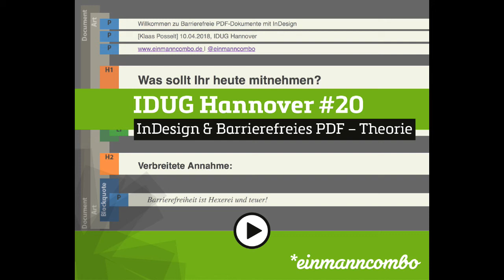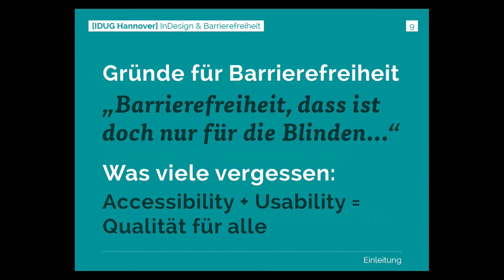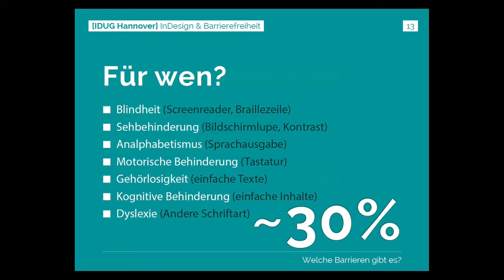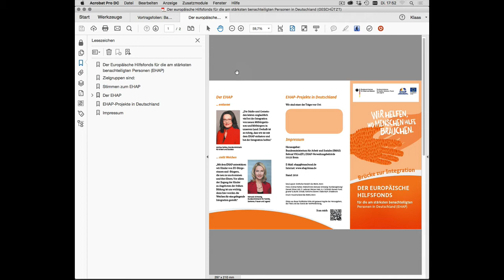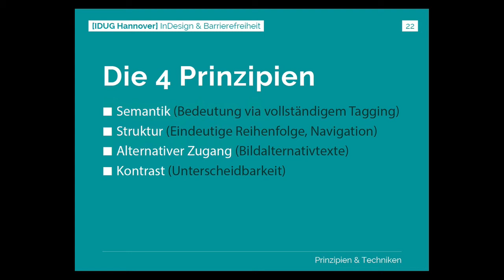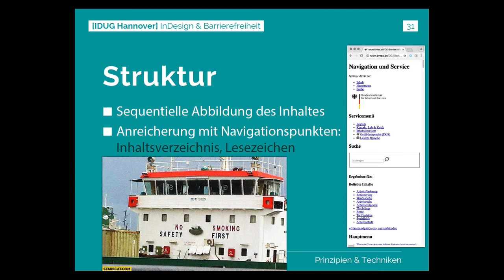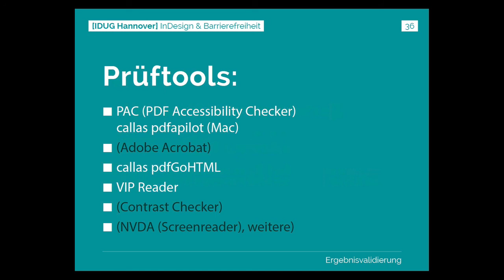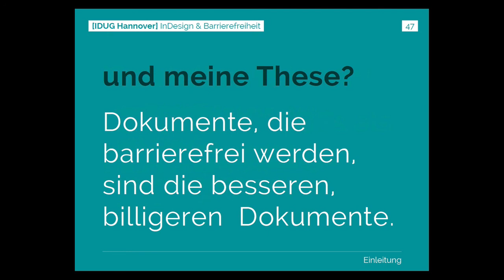IDUG Hannover #20 – InDesign und barrierefreie PDFs – Theorie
Aufzeichnung der ersten Teiles der 20. InDesign User Group Hannover Treffens zum Thema Erstellung barrierefreier PDF Dateien mit Adobe InDesign